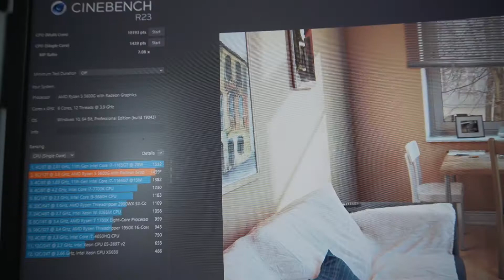RAKIT MINI PC ASROCK X300 JUPITER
One-IT Solution
Location:
- Jl.Penjaringan Tim No. 25, Rungkut, Surabaya.
Buka dari Senin - Sabtu pukul 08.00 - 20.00
- MASPION SQUARE Lt.1 (blok C22, C20, D19, D21) Jl. Ahmad Yani No.73, Surabaya.
Buka dari Senin - Sabtu pukul 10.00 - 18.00
(HARI MINGGU DAN TANGGAL MERAH LIBUR)

WhatsApp Admin:
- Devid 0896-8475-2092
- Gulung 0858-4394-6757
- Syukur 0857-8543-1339